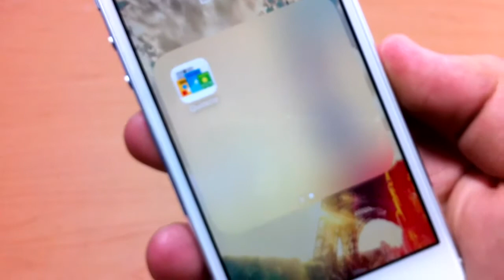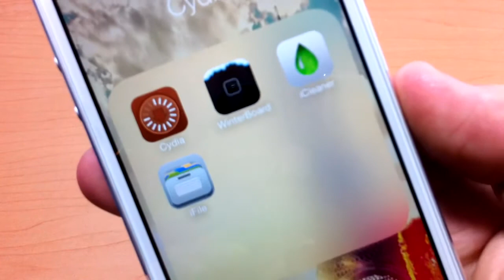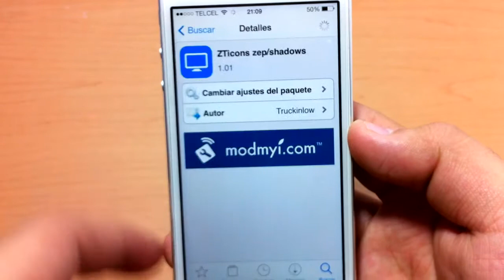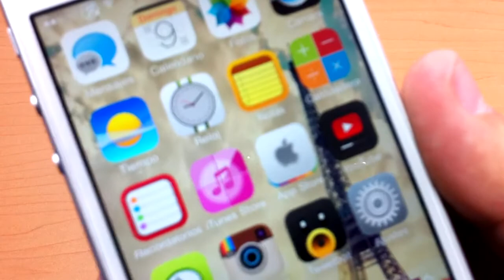ZTicons | Tema de Winterboard para iPhone 5S/5C/5/4S/4 y iPod Touch 5G en iOS 7 | En Español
Descripción del Theme:

Theme: ZTicons
Developer: Truckinlow
Price: $ 1.50 USD
Repo: ModMyi

Es Compatible con los Dispositivos: iPhone y iPod Touch en iOS 7.0 en Adelante.

SI TE GUSTO ESTE VIDEO REGALAME UN LIKE Y COMPARTELO CON TUS AMIGOS.

¡GRACIAS POR SU APOYO Y POR VER EL VIDEO!